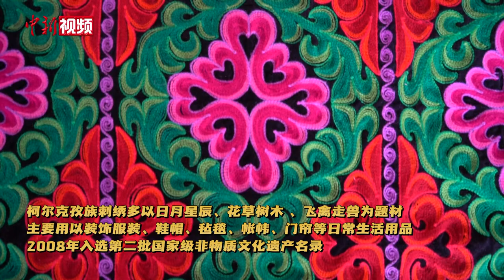柯尔克孜绣娘：传统出新意 非遗也时尚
柯尔克孜族刺绣是新疆维吾尔自治区温宿县等地的传统刺绣。柯尔克孜族妇女擅长刺绣，她们在头巾、枕头、被面以及悬挂的各种布面装饰品上绣出精致花纹。尼沙汗·吐尔干是新疆克州职业技术学院的一名刺绣教师，她一直致力于柯尔克孜族传统刺绣的传承和保护。她将古老刺绣纹样以及刺绣技艺结合到现代生活物品和服装中,设计出深受年轻人青睐的产品。